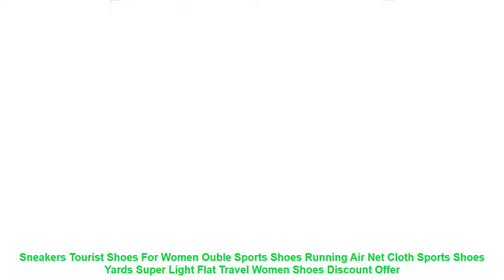Sneakers Tourist Shoes For Women Ouble Sports Shoes Running Air Net Cl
- Cheap Sneakers Tourist Shoes For Women Ouble Sports Shoes Running Air Net Cloth Sports Shoes Yards Super Light Flat Travel Women Shoes Best Offers with Free Worldwide Shipping

Related RunningShoes2019 Products

• New sports stretch fabric upper Hard-Wearing sole lovers running shoes for male sneakers lace up couples jogging unisex gym shoe =

• 2017 Summer running Shoes Men Breathable mesh sport sneakers Mesh Shoes Man lace up Platform super light non slip walking shoes =

• GOGORUNS men genuine leather running sneakers shoes men breathable ultra light men sport jogging driving shoes running shoes men =

• Fires Summer Sneakers For Man Sports Shoes Mesh Breathable Running Shoes Blask Men Ttrend Walking Shoes Autumn Flats Zapatillas =

• Kids shoes for girl Artificial leather children shoes boys Animal prints 2017 new spring girls sneaker white shoes running shoes =

Similar Men's  Best Running Shoes Videos :

• Summer Style Breathable Men Running Shoes For Men Sneakers Cushioning Outdoor Sport Shoes Cool Walking Shoes =
• New Women Winter Faux Suede Leather Warm Plush Ankle Boots Autumn Women Shoes Fur Snow Boots Comfortable Running Shoes Sneakers =
• Tfsland Men Women Lightweight Breathable Air Mesh Shoes New Male Flats Sport Sneakers Zapatillas Hombre Running Shoes Christmas =
• Super Cool Breathable Running Shoes Men Sneakers Bounce Summer Outdoor Sport Shoes Professional Training Shoes Plus Size 47 =
• Breathable Children Shoes 2019 New Kids Shoes Strech Fabric Solid Children's Footwear Running Sports Casual Boys Girls Sneakers =